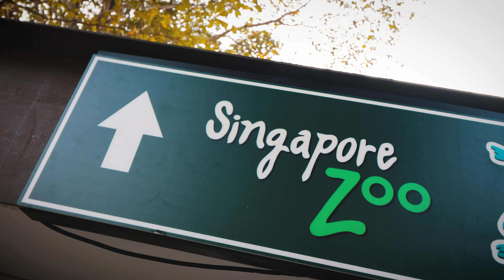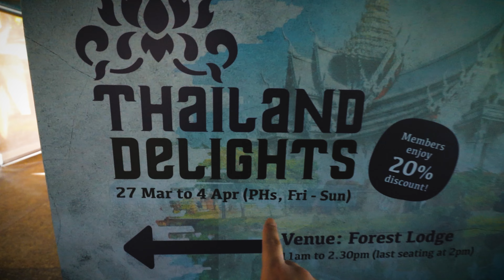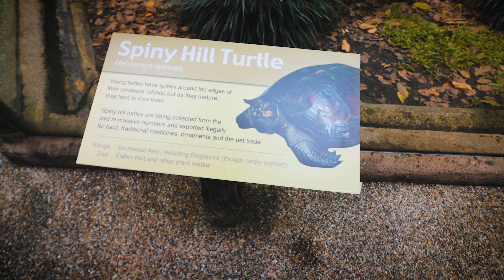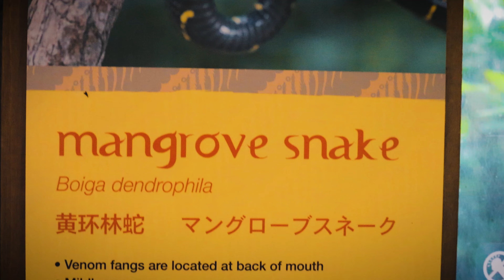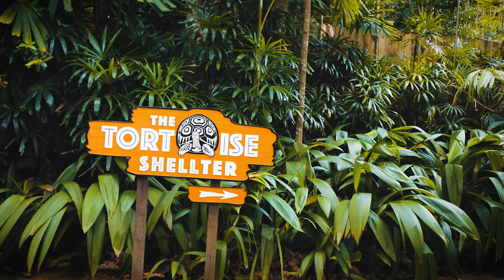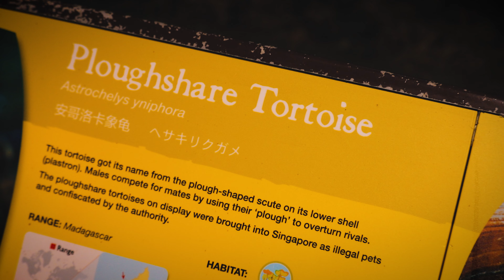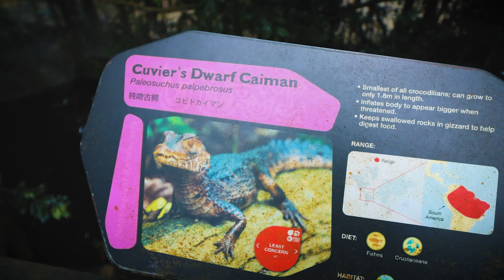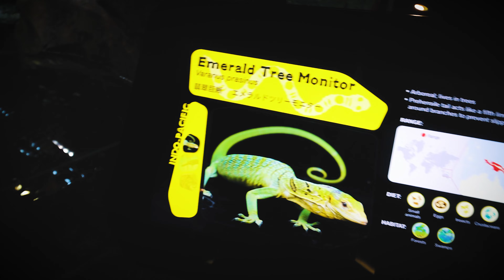This is Reptopia! - Reptiles in the Zoo - The Komodo Dragon!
A tour at the Singapore Zoo Wildlife Reserves Singapore.
Covering Reptopia and all the Reptiles in the Zoo.
Turtles, Komodo Dragon, Giant Tortoise, Lizards & Snakes!
A wonderful day attraction to do in Singapore.
Friends of Wildlife Annual pass.